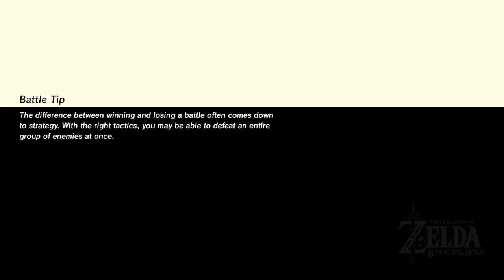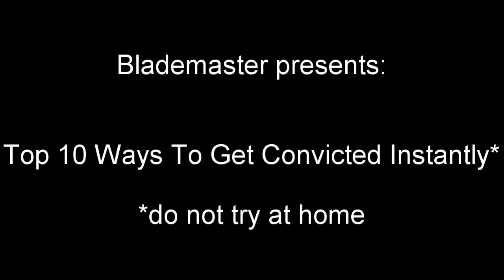The most bizarre playthrough of Breath of the Wild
For the record, I was actually crying during the Wolf Link segment